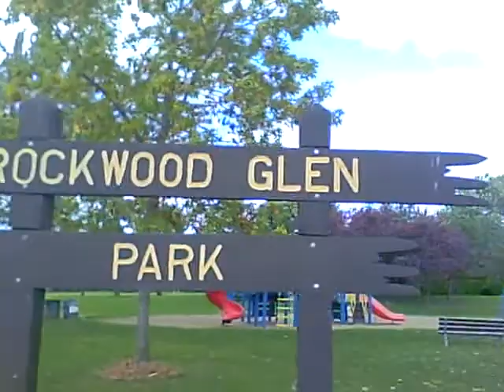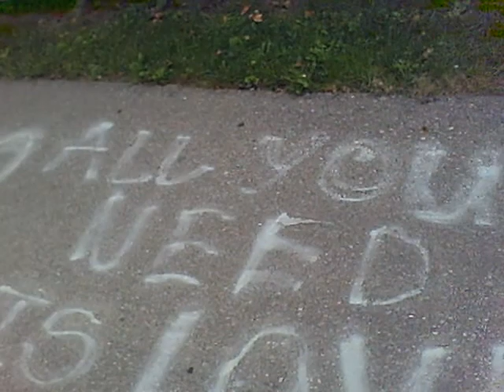my travel times 9